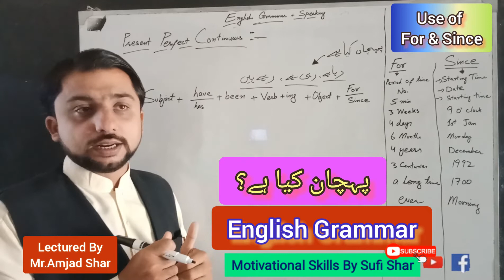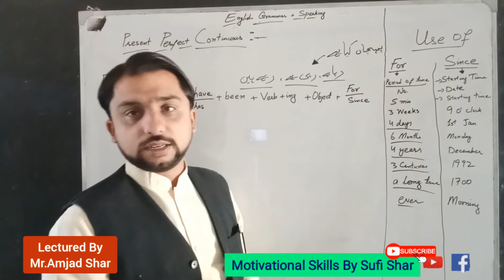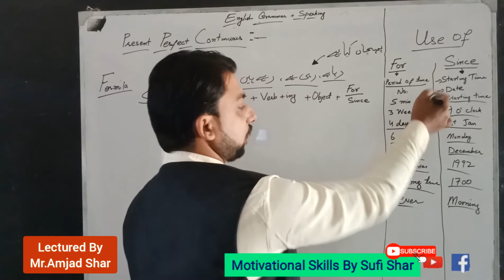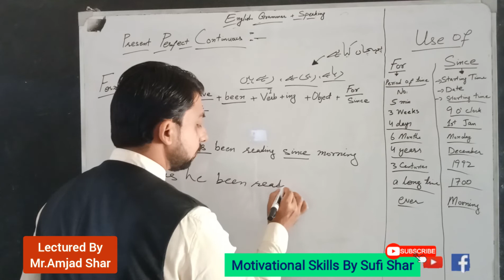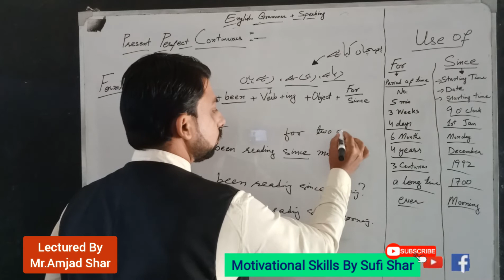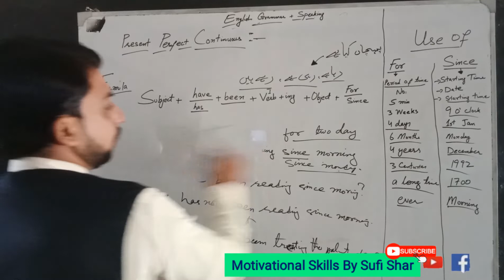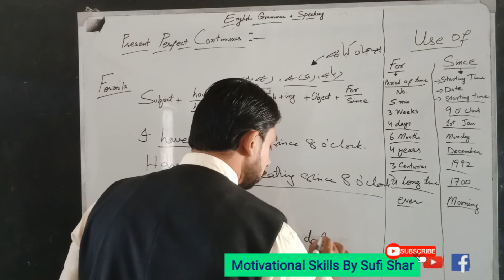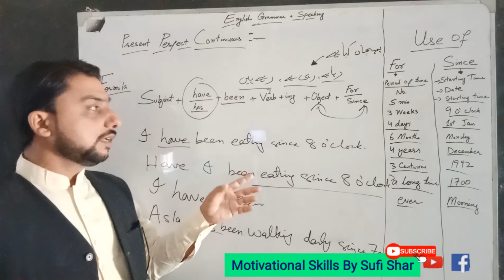Lecture 41 | Present Perfect Continuous Tense | Tenses Formula | English Grammar Course | Language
Lecture 41 Present Perfect Continuous Tense | Tenses Formula  | English Grammar Course  | Lecture 41

how to make question
Active Voice Passive Voice
Tenses Ka Formula
Tenses ke pechan
زمان کی پہچان
کیسے پہچانیں کے کونسا زمان ہے؟
How to find out tense ?
how to know tense
how to make question from tenses?
how to make Interrogative from tense
how to make negative

lectured By Mr.Amjad Shar
Sufi shar | Motivational Skills By Sufi Shar